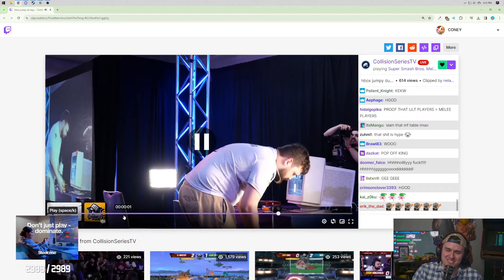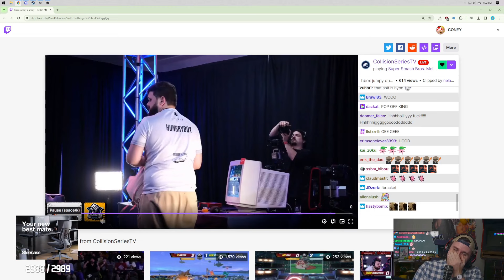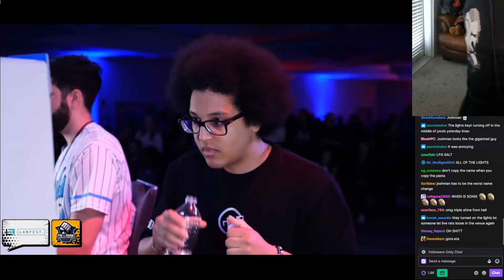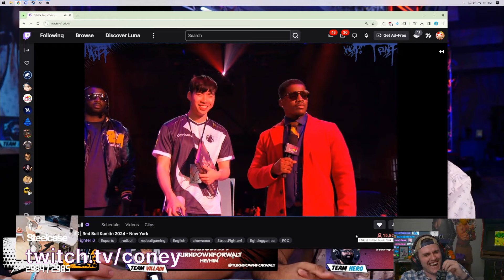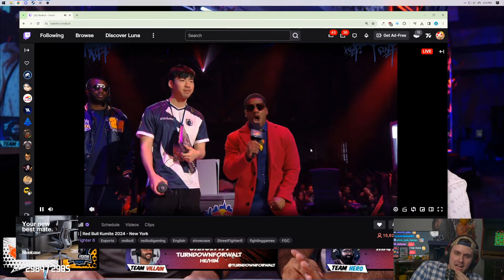Hbox vs cody the miracle (CollisionSeriesTV) | Smash Melee Highlights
Timestamps & vods:
[00:00] #1 CollisionSeriesTV: Hbox vs cody the miracle

[00:29] #2 CollisionSeriesTV: cody vs hbox 2 - unbelievable ending

[00:59] #3 CollisionSeriesTV: hbox jumpy dumpy

[01:08] #4 CollisionSeriesTV: MOKY DOKIE

[01:38] #5 CollisionSeriesTV: READ INTO POPOFF

[02:08] #6 CollisionSeriesTV: BIG GALAXY ENORMOUS BRAINED CODY

[02:36] #7 CollisionSeriesTV: MKLeo Impressed by Muteace combo

[02:43] #8 bobbybigballz19: SALT YOOOOOOOO

[03:11] #9 slimeIRL: missed play

[03:16] #10 bobbybigballz19: melee chat

[03:35] #11 CollisionSeriesTV: MASSIVE HBOX COMBO

[04:05] #12 CollisionSeriesTV: MANGO LEAPS INTO THE TIP

[04:35] #13 CollisionSeriesTV: Shnasty

[04:44] #14 CONEY: Hbox

[05:10] #15 CONEY: ⚔️ KUMITE AND COLLISION ⚔️ STREET FIGHTER AND SMASH BROS ⚔️ !newvid !tts

[05:38] #16 CollisionSeriesTV: THE WINNER OF COLLISION 2024

[06:24] #17 bobbybigballz19: SALTS GOING PEAK BEAK

[06:52] #18 CollisionSeriesTV: I (grab) release you!

[06:59] #19 CONEY: ⚔️ KUMITE AND COLLISION ⚔️ STREET FIGHTER AND SMASH BROS ⚔️ !newvid !tts

[07:27] #20 HouseOf3000: mango playin HOT

[07:42] #21 CONEY: ⚔️ KUMITE AND COLLISION ⚔️ STREET FIGHTER AND SMASH BROS ⚔️ !newvid !tts